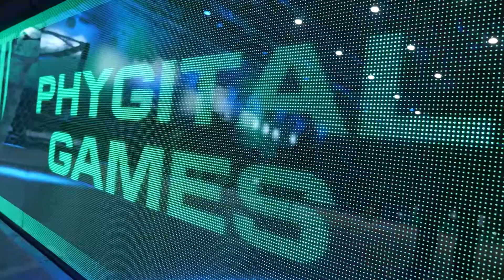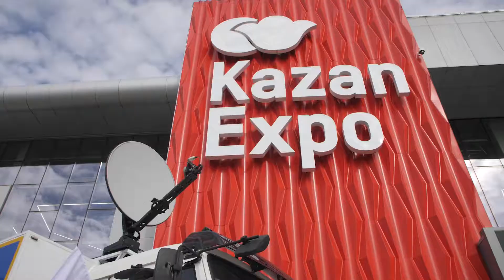Phygital Games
Phygital Games is a series of competitions which ought to show the world a new format in sports, the phygital sports.

The first tournament in four disciplines will take place in Kazan: phygital football, phygital basketball, Beat Saber and drone racing